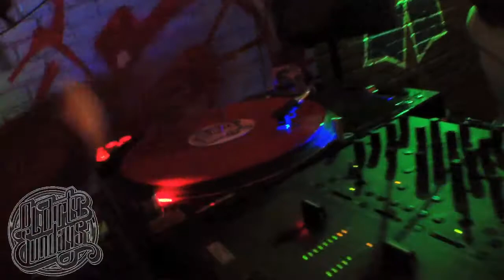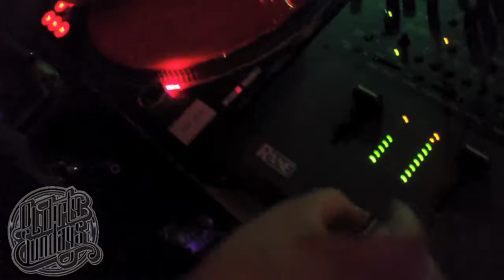ODS SCRATCH SESSION .mp4